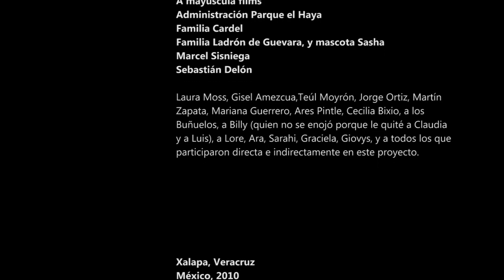Un otoño - Cortometraje